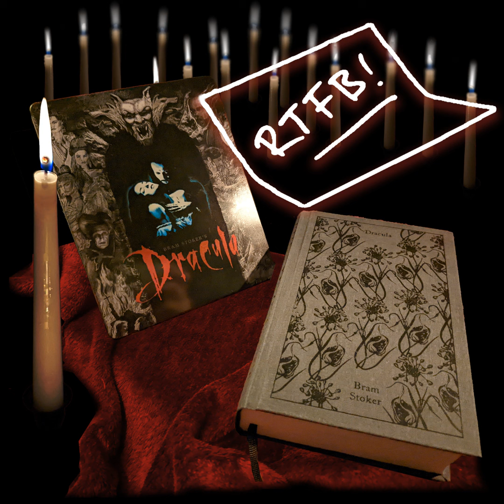Dracula - Episode 2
Wherein we talk about the middle third of Dracula by Bram Stoker and we also discuss: alternate costumes for Ren Faires, taking your sweet time in telling very important news to people, mourning techniques for men, decapitation as kindness, and creative uses for communion bread.